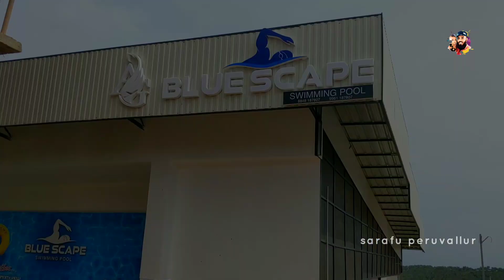കേരളത്തിലെ ഏറ്റവും നീളം കൂടിയ ഗ്ലാസ്സ് ബ്രിഡ്ജ് നമ്മുടെ കുമ്മിണി പറമ്പിൽ | merry world park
inauguration on september 1,2022